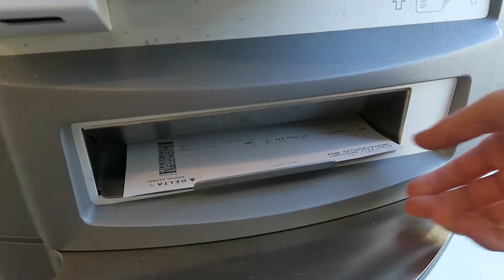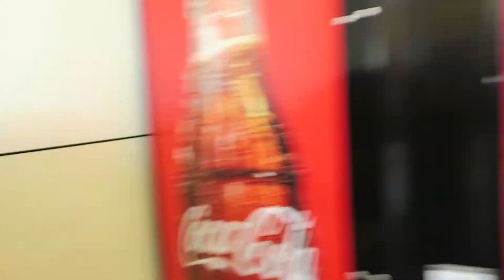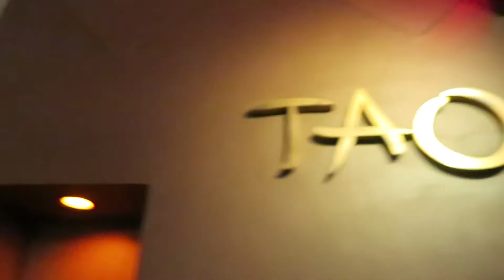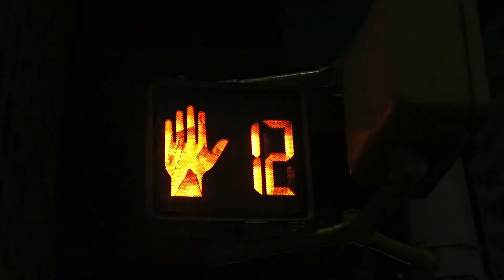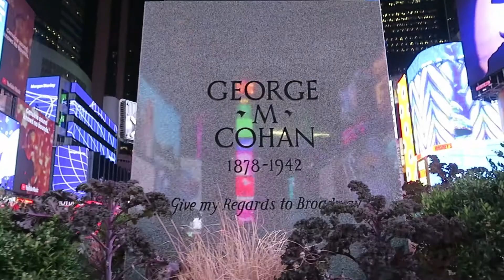My First Time-New York City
We went to New York for the first time Before Thanksgiving. This is our first day in the big apple. hope you enjoyed :)